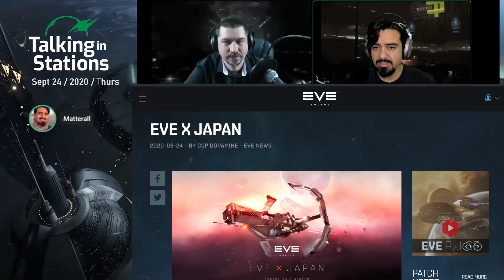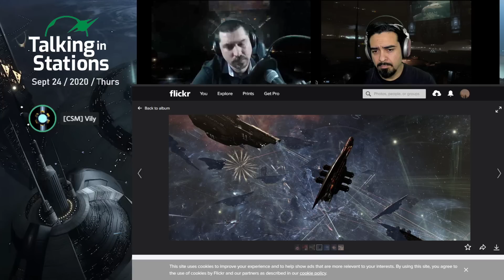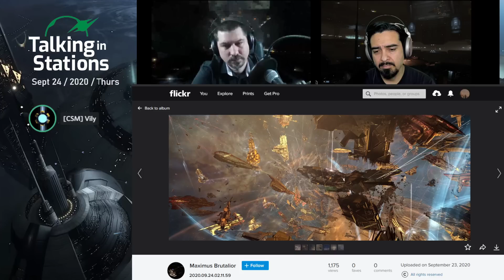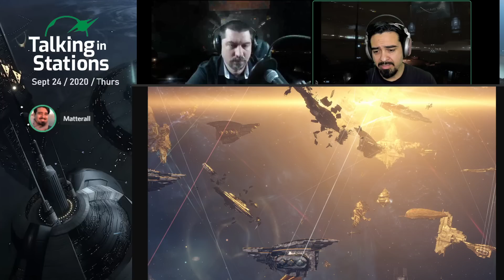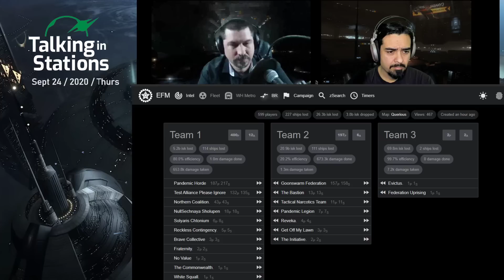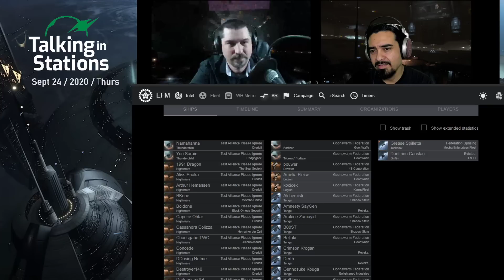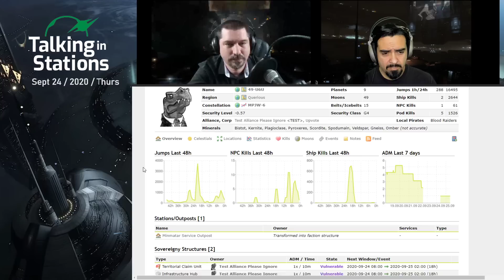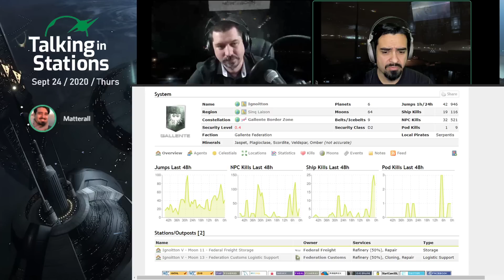EVE Online 2020 News | 09.24 | Vily on 49-U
Huge fight in 49-U described by Vily. Triglavians attack Ignoitton

Time-mark your favorite moments in your comments.